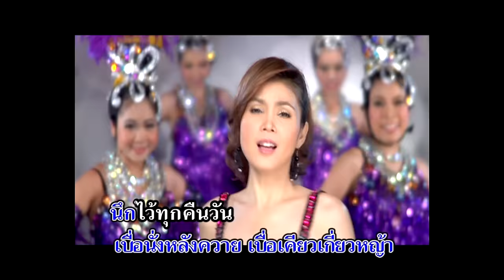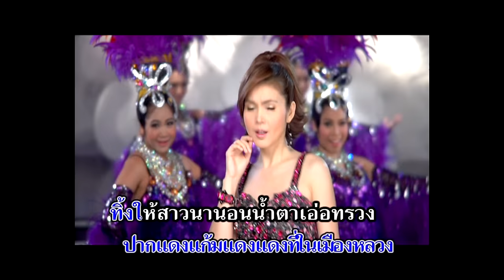คนดังลืมหลังควาย - ฝน ธนสุนทร[OFFICIAL MV] FON TANASOONTORN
เพลง
ศิลปิน
เรียบเรียงดนตรี:สมปอง  เปรมปรีดิ์